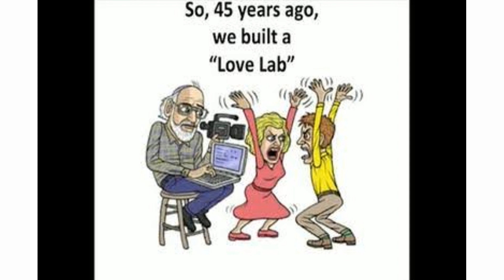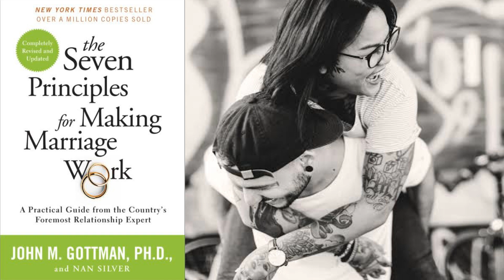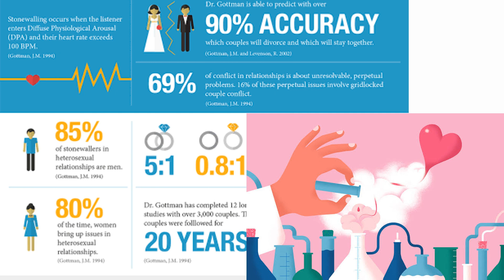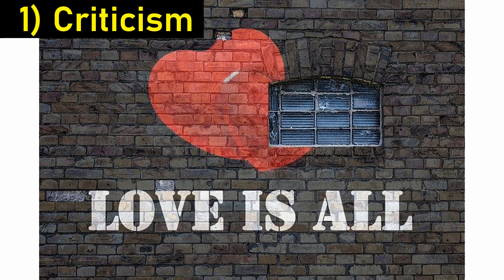The 7 Principles For Making Marriage Work By John Gottman- Relationship Advice- Book Summary (Hindi)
Renowned clinical psychologist and marriage researcher, Dr. John Gottman, explaining secrets of successful marriage in his book 'The Seven Principles For Making Marriage Work'. Using decades of scientific research, he discovered why marriages truly fail, and the seven principles for making marriage work. These principles have been proven to work for almost any relationship–be it healthy marriages or relationships on the rocks. In this video We are looking at 4 major things that play main role in ruining our married life. Author call them 'The Four Horsemen of Apocalypse'. This book summary of The Seven Principles of Making Marriage Work is useful for everyone watching this video. We’ll outline the 7 principles in our next video (Part-2) that couples can use to strengthen and deepen their relationships.